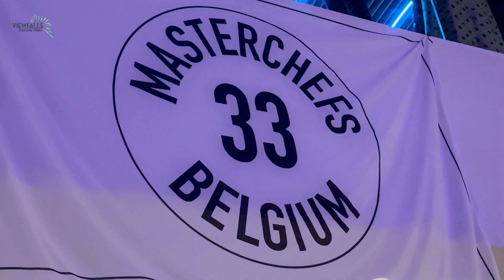PROJECT NACHT VAN DE 33 FINAL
✨Op 22 april 2024 was er opnieuw DE NACHT VAN DE 33, deze keer in het 'nieuwe' casino van Middelkerke: SILT.
Vele toppers uit de gastronomie komen die avond samen om 'verbinding' met elkaar te zoeken én te vinden.
Hierbij reportage met enkele quotes van MC Elien Verhulst (Vlass), CTB Kwinten De Paepe (Bed van Napoleon), CTB Vida Acquaro (Ristorante Marina), MC Michiel Rabaey (Storm) en de Voorzitter van 33 MC's Lieven Demeestere (Arenberg)

🎥Opname en edit Viewfalls by Sabine Goethals (video by iphone 15pro)